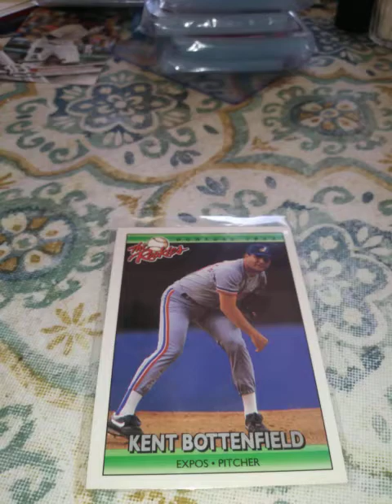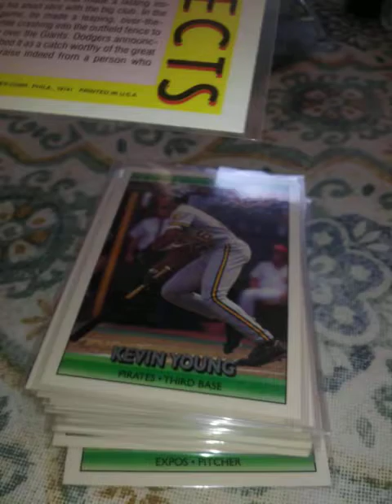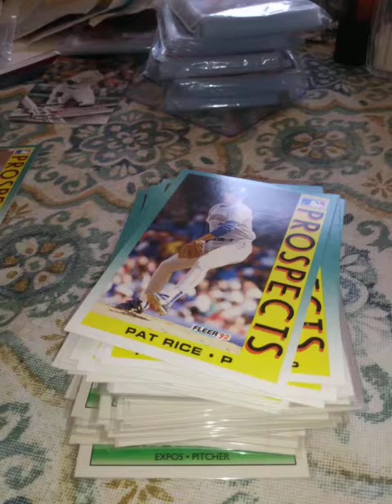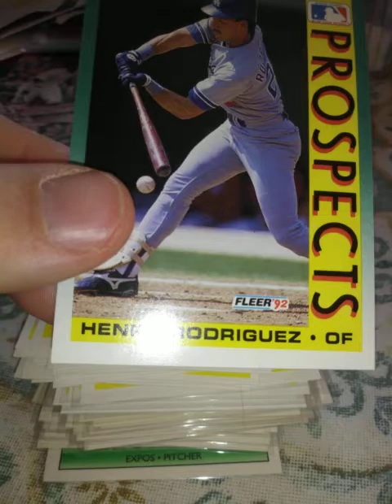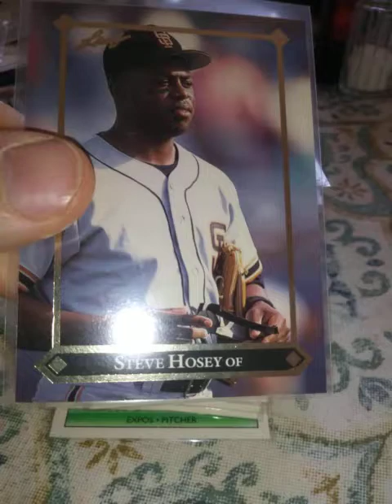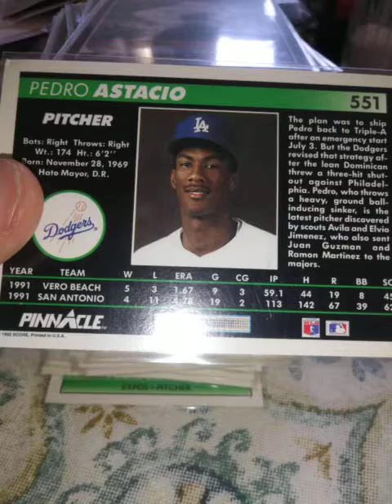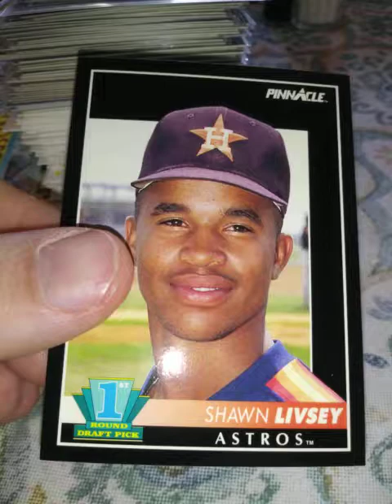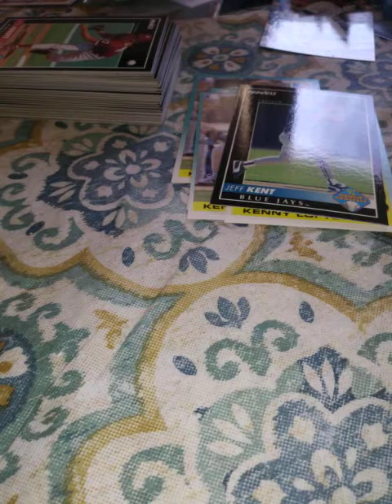A SHOUTOUT A DAY! BOBBI CATALANO! 1992 FLEER, PINNACLE, LEAF, AND MORE!